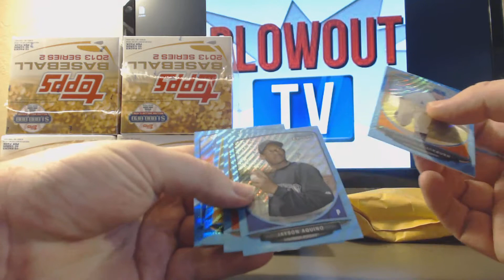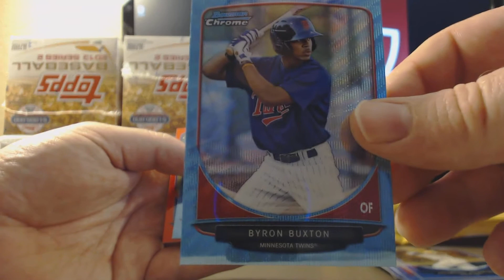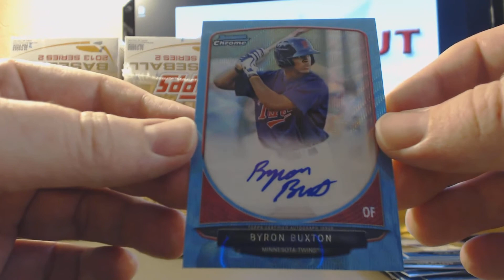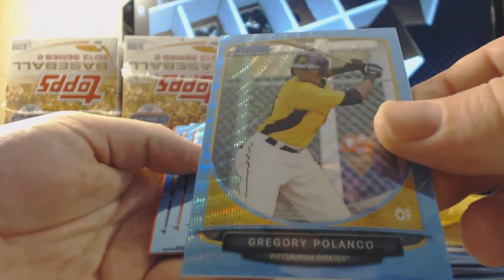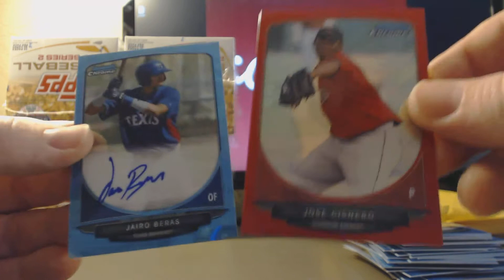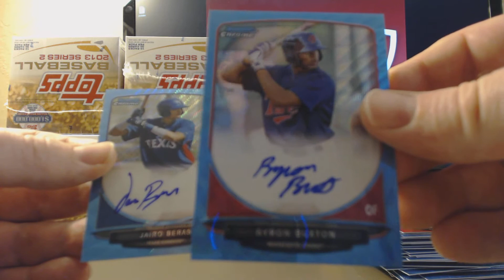Byron Buxton Blue Wave auto 2013 Bowman 10 Pack Break Jairo Beras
@cheapfunbreaks Join our break club Join my crowd on ustream for an email when I go live